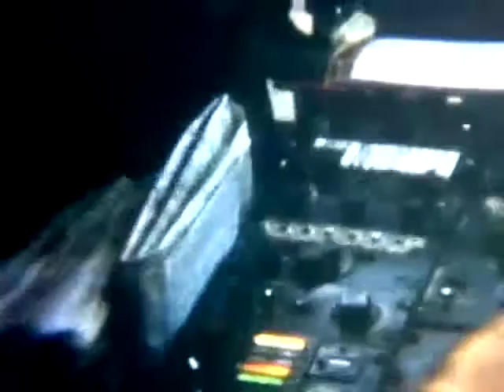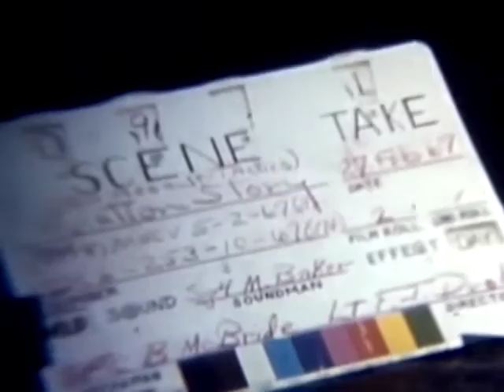Bryan Jones - 'The Gentlemen'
Lifted from Bryan Jones debut solo album 'International Nobody'.

Don’t you just hate those people that are good at everything? Bryan Jones is such a person. From programming beats to writing killer chord changes, manning a sound desk to catching head-high 360 flips out the bowl, Bryan can pretty much do anything he wants. Most recently he has been focusing his razor-sharp skills on producing his first solo album International Nobody: a dense collage of sample-laden electronic goodness that will have DJ Shadow nodding his head in approval.

As a founder member of Edinburgh leftfield hip-hop beatsmiths, Penpushers, Bryan help lay the groundwork for alternative Scottish hip-hop a whole 10 years before Young Fathers began strutting their stuff for Anticon records. Penpushers mastered their craft by gigging around Scotland with Anticon acts such as Buck 65, Sole and Sage Francis. Being so far ahead of the curve is musically rewarding but perhaps not so financially, and after 2 classic albums and 3 acclaimed EPs, Penpushers decided to go their separate ways.

But that was then and this is now - and KFM is proud to announce the release of Bryan Jones’s debut solo album. Bryan aka ‘The Brain’ was responsible for creating much of the Penpushers abstract prog-sampling soundscape and this album continues to mine that rich vein.

From instrument-led hooks to heavy drum breaks, International Nobody is one for the headphones, so press play and let this insanely-talented producer take you on an introspective sonic journey through the streets of Auld Reekie.